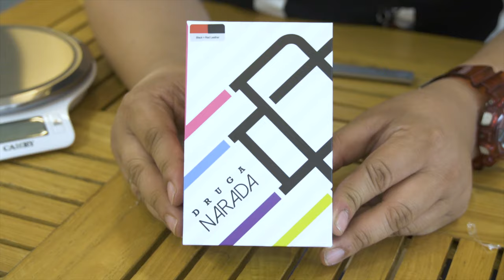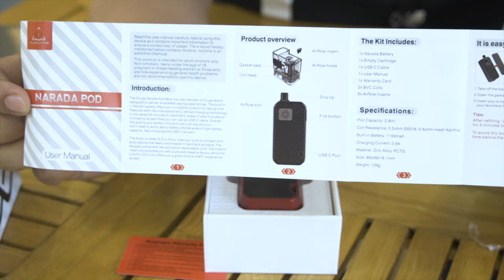[BUKA KOTAK] DRUGA NARADA POD oleh Wak Sukak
Selamat datang ke Review Dunia Vape , bersama hos baru kami Wak Sukak yang akan membincangkan & review , pod , mod , liquid salt nicotine.